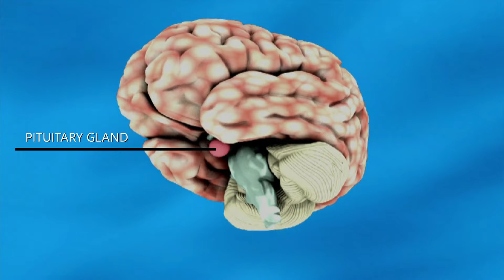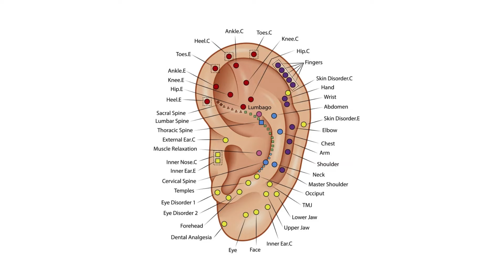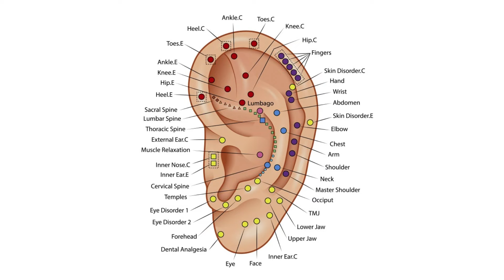A STONE BOHER is guaranteed! How to increase testosterone without pills? Penis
Hello! Today is a useful video for guys, because every man wants to stay in the men's resource as long as possible, or to multiply the opportunities that already exist. In this issue I will give simple effective recipes for this. May the male power come with you!

New victories, guys! Here we discuss how to crack the age and stay energetic and young always! Don't miss the new videos! See you soon!
Thank you for your likes and subscriptions. It helps to promote the channel! Also thank you for sharing this video with your friends!

Here you will learn the recipe for a sandwich useful for the youth of the brain